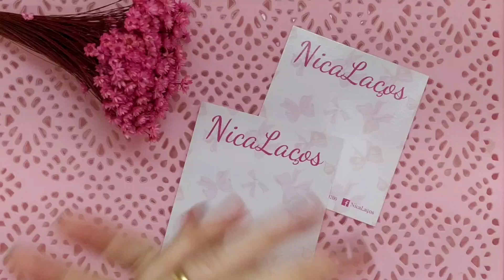🎀 Laço Milena 2 com Gravatinha embutido - Lindo e charmoso! PAP - DIY - Ribbon bow hair